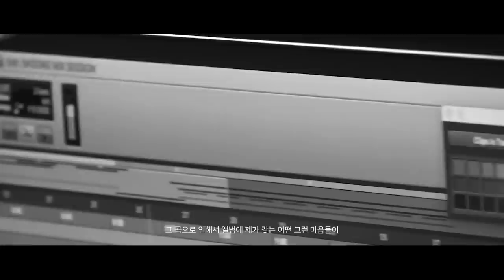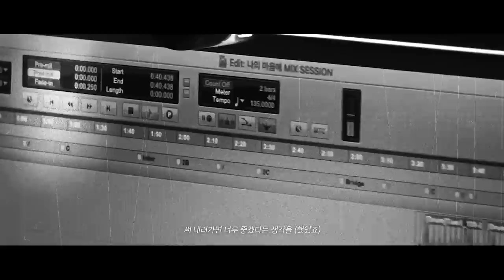TAEYANG [Down to Earth] DOCUMENTARY FILM PART 1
TAEYANG [Down to Earth]
DOCUMENTARY FILM PART 1